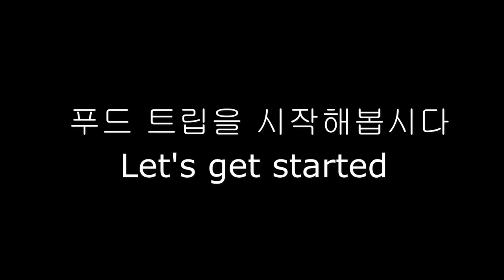I went to the beach with my KOREAN PARENTS IN LAW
We had a special weekend. We went to the Spanish restaurnat and Japanese restaurant for Camila's birthday that is coming up soon. It was in Busan, you can easily find a lot of places for the nice food there.

Hi, Guys! We are Korean-Brazilian international couple 'Cami Kim and Jun'. Brazilian girlfriend and Korean boyfriend.
Our all videos have captions and you, guys, can choose the subtitle clicking the CC button.